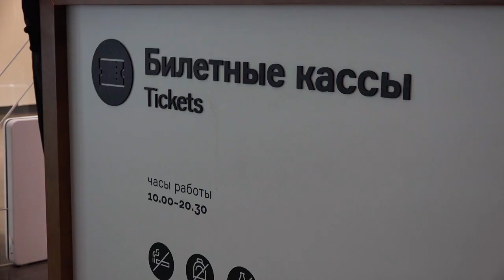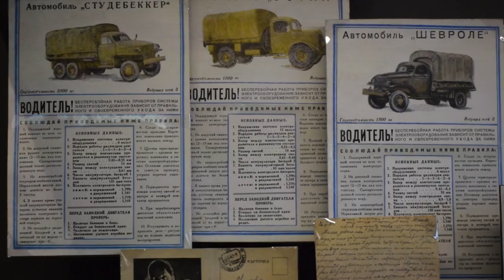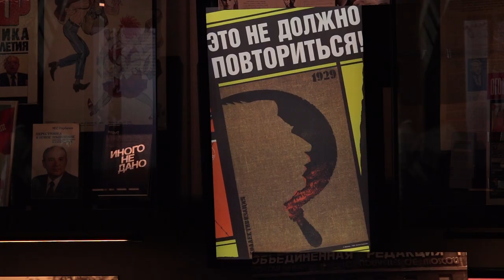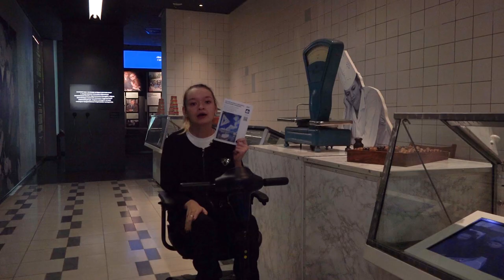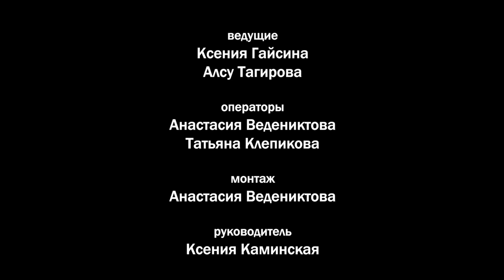Музей Бориса Ельцина доступен для всех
Инклюзивная студия лидерства и медиатворчества "Компас"
г. Берёзовский Свердловской области